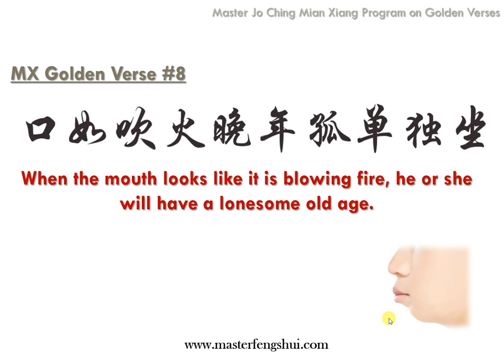Mian Xiang Golden Verse 8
Thank you for tuning in to watch my videos on Mian Xiang (Face Reading) Golden Verses.

I will be uploading at least 12 videos for the next 2 week to share with you some popular face reading mantras or Golden Verses.

You can also post your questions on what you wish to find out more about this subject.

Thank you and in case you wish to take up a face reading course to survive in the corporate jungle or use it for hiring staff, you can refer to our program by clicking on the link to our website.